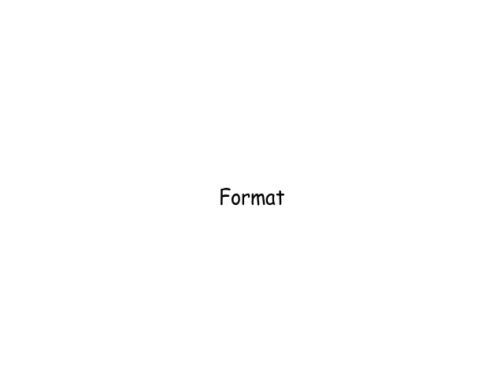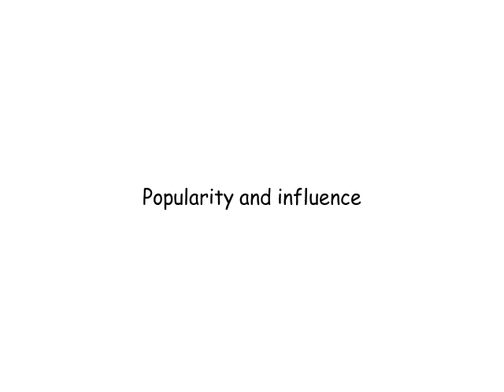Game Grumps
The Wikipedia entry for Game Grumps as read by Amazon Polly